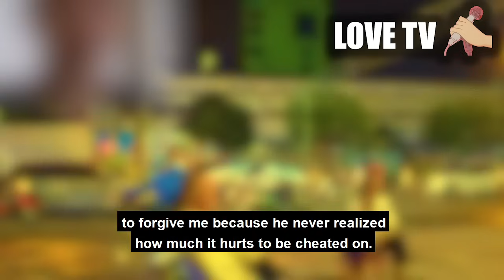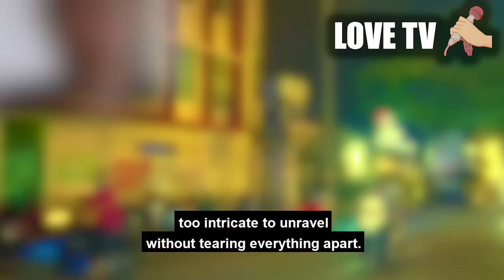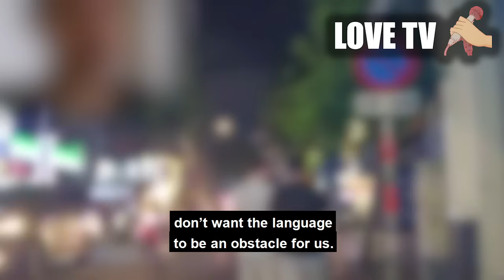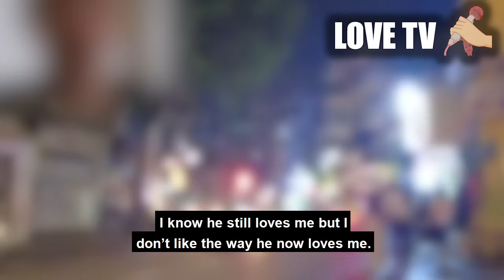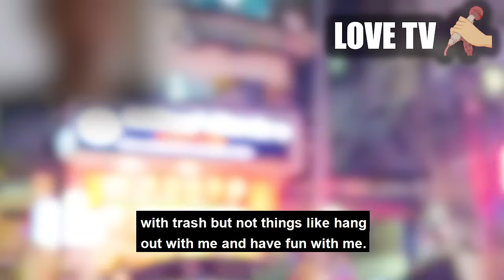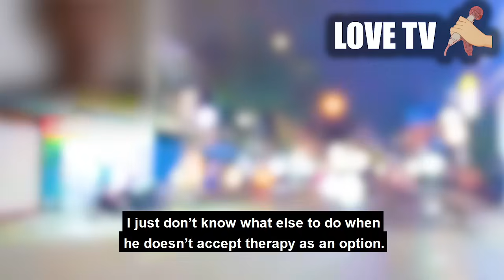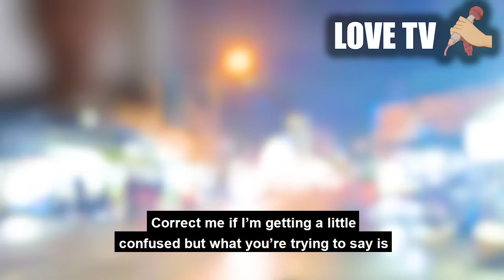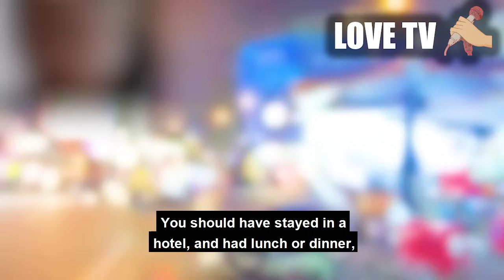Revenge affair gone wrong? Wife faces divorce after her cheating?!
this is when happens when you rock the relationship